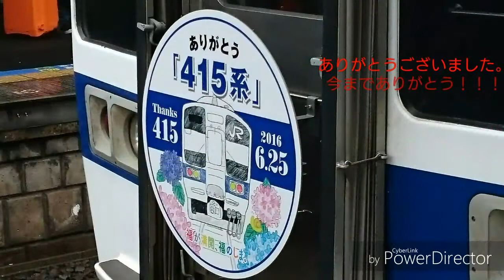[ありがとう415系]ラストラン送り込み@勝田&東海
ご利用くださいまして、ありがとうございます。
2016年3月25日のダイヤ改正で引退した常磐･水戸線の415系1500番台。
そのラストランが2016年6月25日にいわき～竜田の往復で運行されました。
実の所、うp主も行きたかったようですが、金銭面の事情とかがあり、いけませんでした...
でも某雑誌に勝田から送り込みが書いてあったので送り込みだけでもっていう事で近場の勝田と東海に行ってきました。
勝田のとこは容量不足で途切れてしまいました。すみません😅💦
今まで慣れ親しんだ車両だけに、引退は物凄く悲しかったです。

それといつものパターンでおまけ付きですw
多分まだ出してなかったと思われる物を掘り♂出してきたので十分楽しめると思います。
何か質問、意見、訂正箇所、苦情、低評価の理由などはコメント欄へ、どうぞ。

それでは、ごゆっくりお楽しみください。